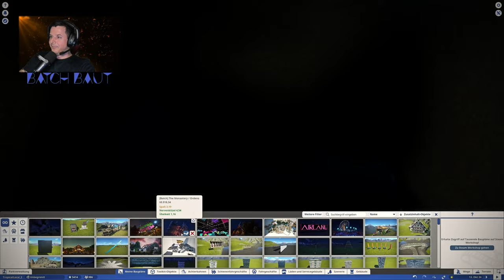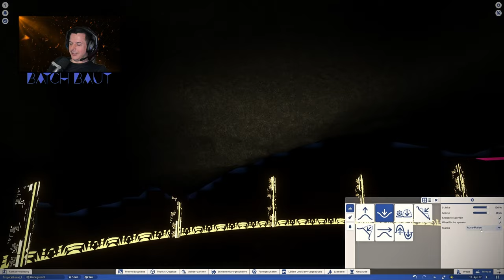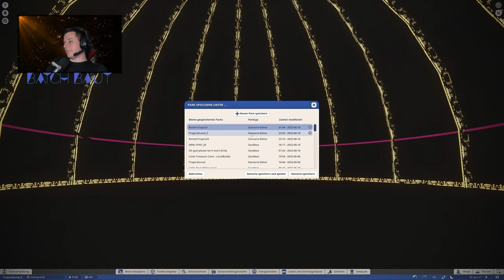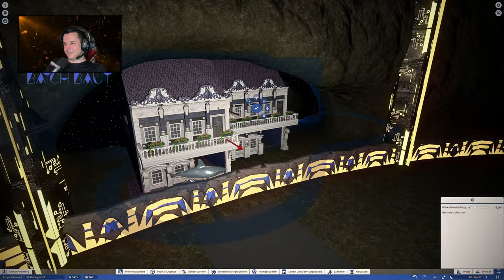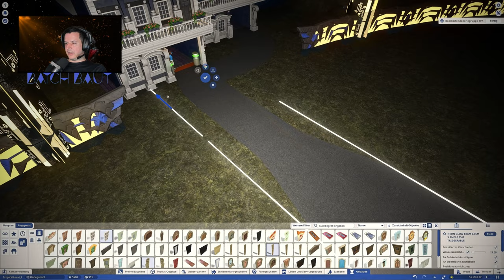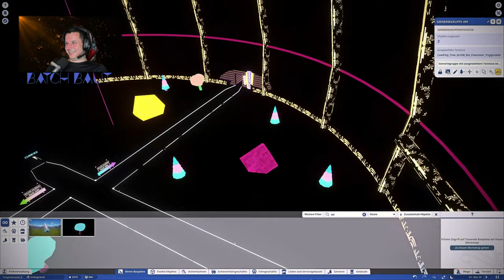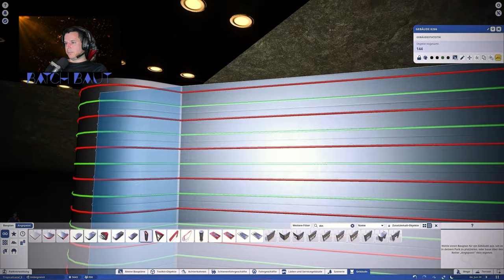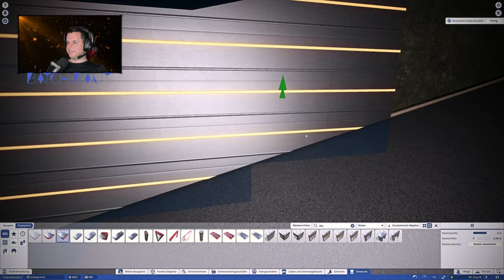Planet Coaster | Speedbuild | Ivana Tinkle Park 09 | Two guys, one speedbuild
The Dark room was way to small and without any wow effect. Lets change that. As guest we have Benutzername, yea well expect some "lovely" talks, bad jokes and some more background information.

My new Fun Project heavily inspired by @AlleRastenAus , the community, childish stuff and just having fun building.

Planet Coaster has a large international community so I try to keep my comments multilingual so the international creators and viewers can enjoy it as well.

Spezifische tags?!